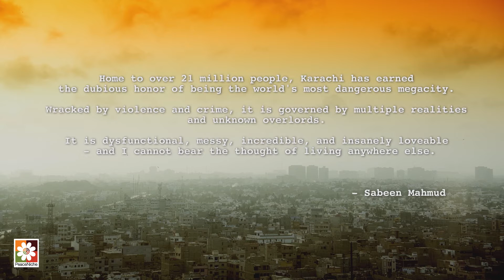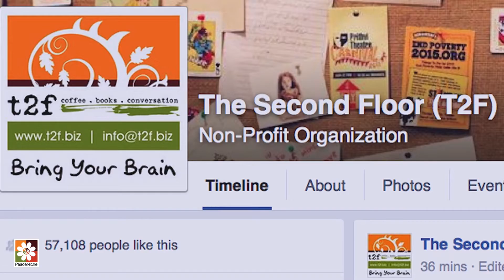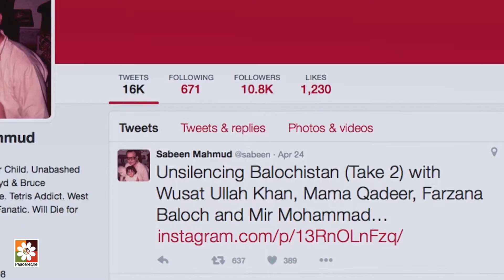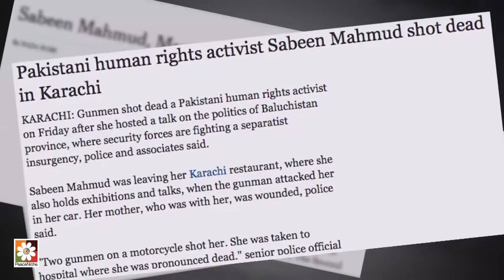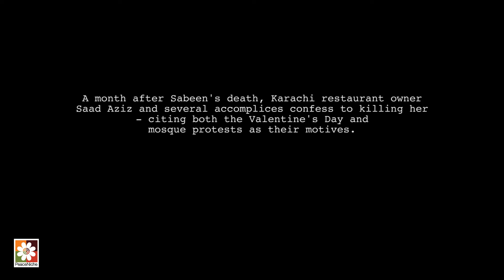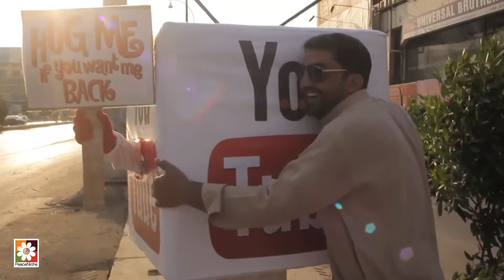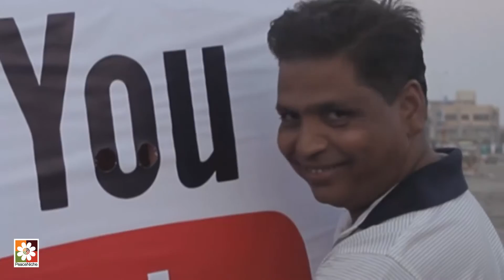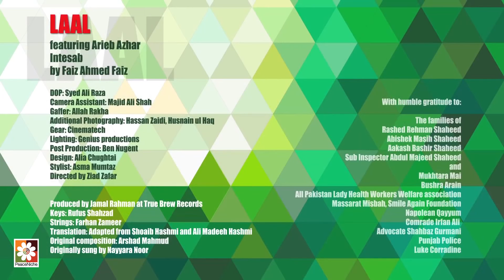Happy Sabeen Day!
At T2F to celebrate the life and mission of our beloved founder Sabeen Mahmud on the occasion of her birthday! We have a series of documentaries/films highlighting Sabeen's life and her impactful achievements.

About the Films:

The Streets are ours: Two Lives cross in Karachi (2017): Starring Fawzia Mirza, this documentary narrates an inspiring tale of two brilliant women: Sabeen Mahmud, founder of Karachi's most notable community space 'The Second Floor', who  supported Fawzia Mirza - an American Actress/writer -  in her career by letting her host a one-woman show.

Unsilencing Sabeen (2017): Produced by Sanam Hasan, 'Unsilencing Sabeen is an ode to Sabeen's life and her dedication towards building The Second Floor as a space inclusive for all; a place for cultural exchange, literary discourse, and a safe space for many budding artists, creative thinkers, etc.

The documentary screenings will be followed by a panel discussion, whereupon our panelists, Ziad Zafar, Asif Farrukhi, Atiya Dawood, Muhammad Hanif, Wasattullah Khan and Zehra Nigah, will share their views and experiences.